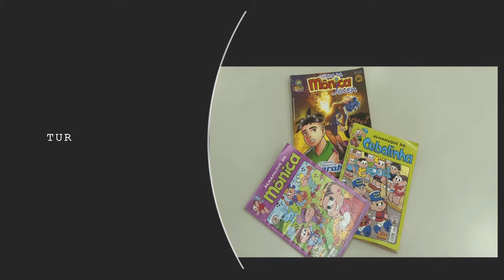Dica de Leitura: Turma da Mônica